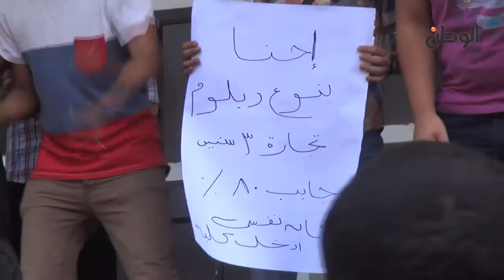طلاب الدبلومات: حصلنا على 90% ولم نستطع دخول الكليات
جريدة الوطن
جريدة يومية مستقلة